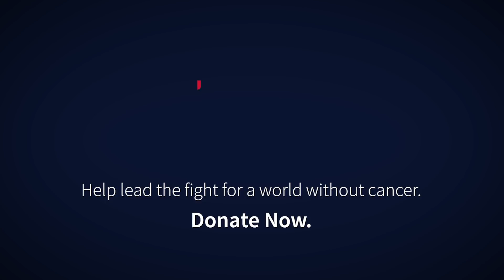ACS Research Grantee: Dr. Hammer's Story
Research is just one of the many ways that the American Cancer Society is attacking cancer from every angle. Dr. Gary Hammer, the director of the Endocrine Oncology Program at the University of Michigan, shares how his lab was first funded by the ACS and the importance of investing in young researchers.